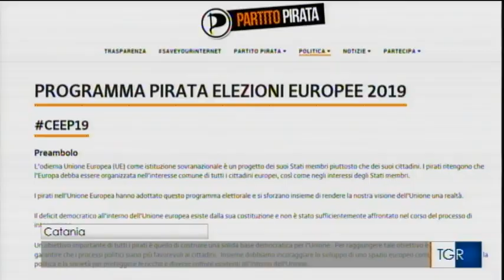Intervista a Stefania Calcagno del Partito Pirata sul TG3 Sicilia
Intervista a Stefania Calcagno del Partito Pirata sul programma andata in onda su Rai3 - TGR Sicilia del 17/05/2019 alle 14:00.